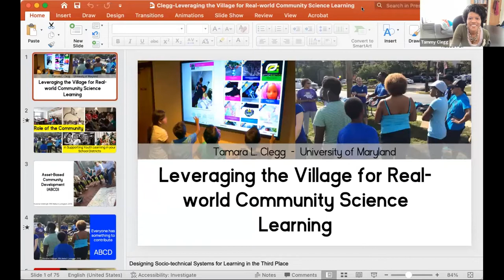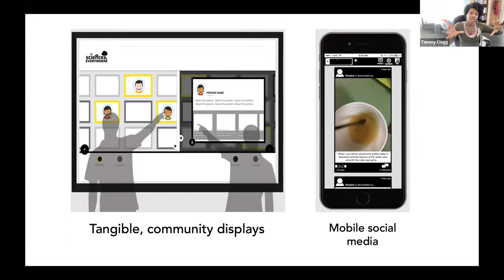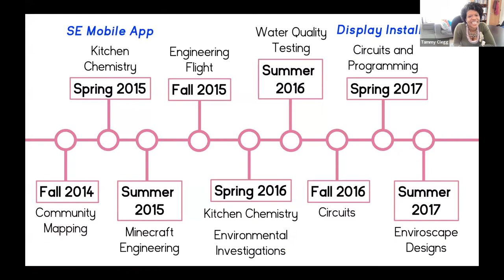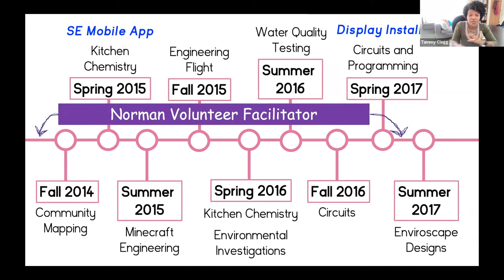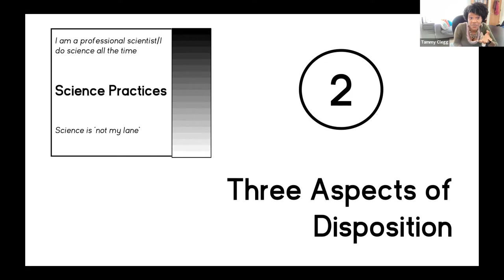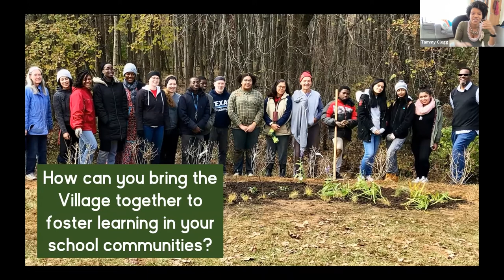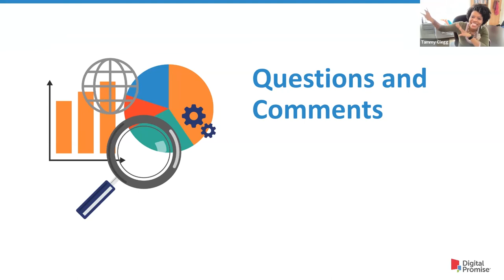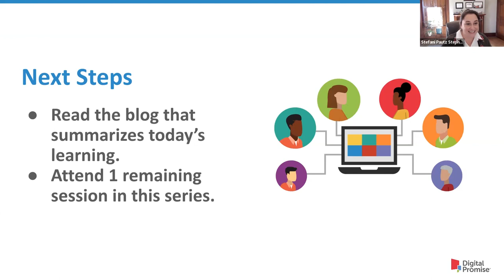Leveraging the Village for Real World Community Science Learning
Through the lens of science, this webinar examines practical ways to incorporate real-world, community experiences to engage and demonstrate relevant learnings and takeaways for students.